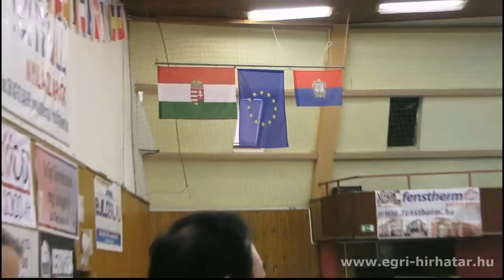Kyokushin Karate EB - EGER (2011.10.15.)